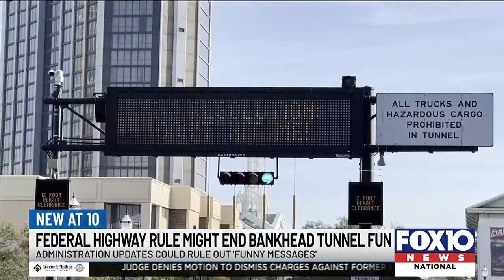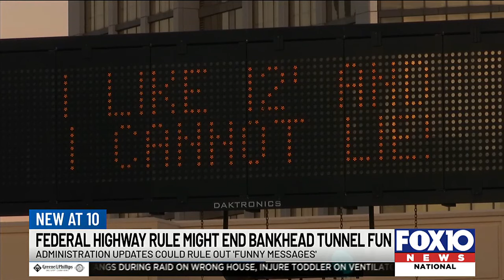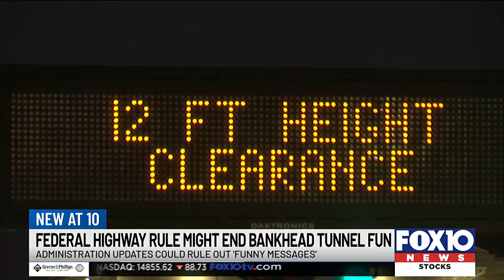Could the humorous messages above the Bankhead Tunnel be coming to an end?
The Federal Highway Administration aims to ban messages with obscure meanings, references to pop culture, or those intended to be funny.